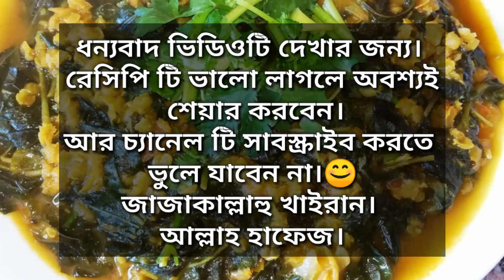ট্রেডিশনাল ভিলেজ ফুড ডাল দিয়ে পাটশাক রান্নার রেসিপি|Traditional village food|by probashir kitchen